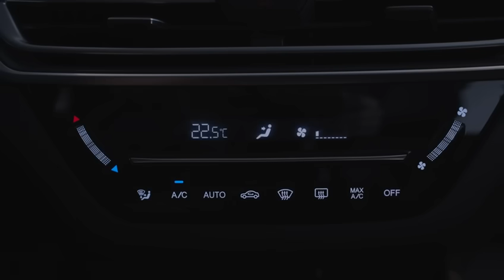CS35 PLUS - كل هذا وأكثر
بمحرك ١،٤ تربو | ١٥٦ حصان
 علبة تروس اسيان  ذات 7 سرعات
نظام اقتصادي في استهلاك الوقود
شاشة لمس ذكية مقاس 10  إنش

نظام ملاحة - كاميرا ٣٦٠ - رادار - مجهزة بأحدث تقنيات السلامة
تصميم عصري رياضي
سقف بانورامي
مقاعد جلد مريحة لجميع الركاب
مكيف هواء مستقل للمقاعد الخلفية
مساحة تخزين واسعة